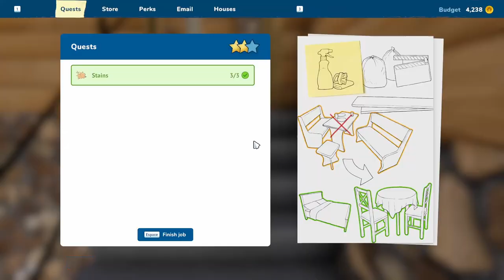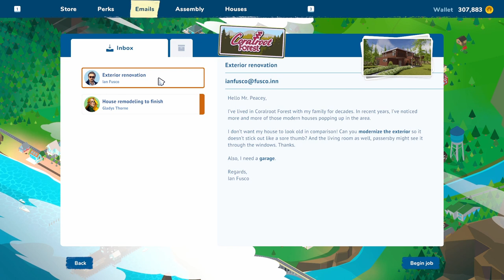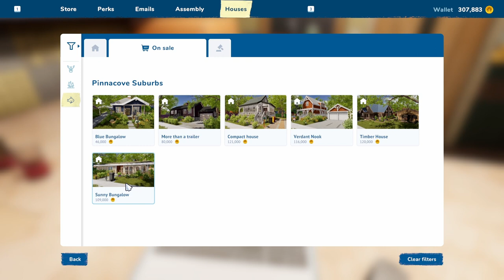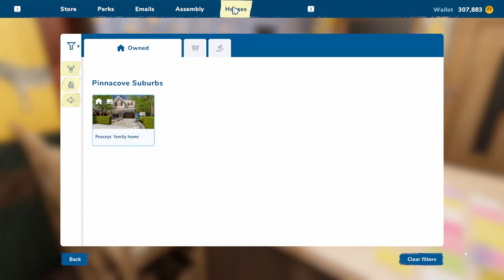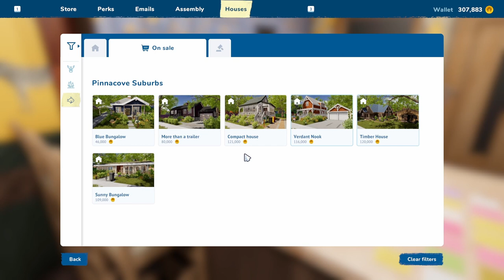House Flipper 2 - Let's Play - Movie Set & Room for new baby - Ep 19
Hello guys,
Welcome to House Flipper 2, in this game we get to live our HGTV dream.
In this episode we do our Next 2 Jobs - Movie Set & Room for new baby.

BIG